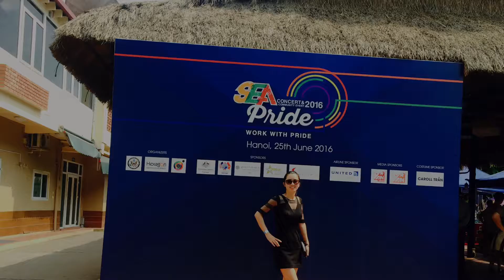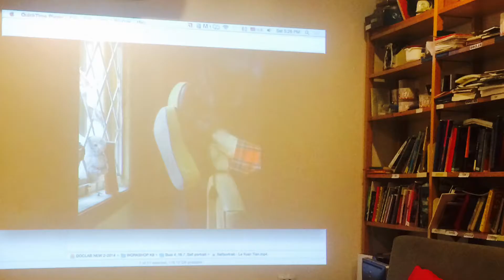My 2016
Randomly collected and edited by iOS 10